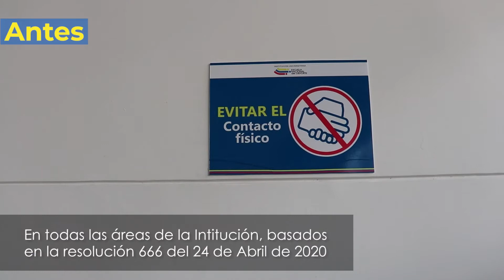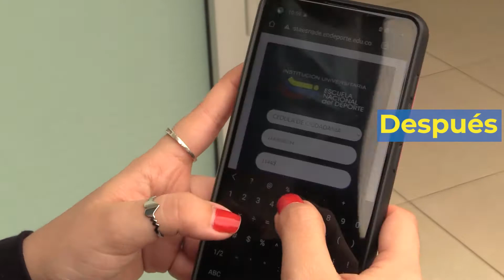Protocolos de Bioseguridad 2020 y 2021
Descripción en los protocolos de bioseguridad al ingreso del campus en el 2020 y 2021